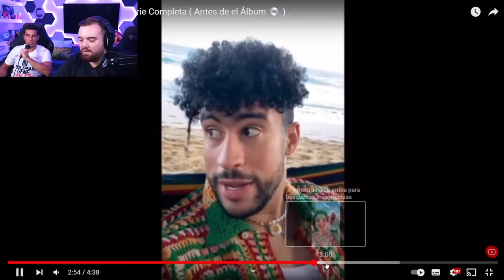CHARLANDO con MARIO CASAS